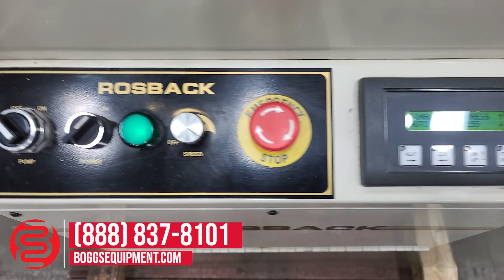Rosback True-Line II 223SRX High Speed Perf / Slit / Score System